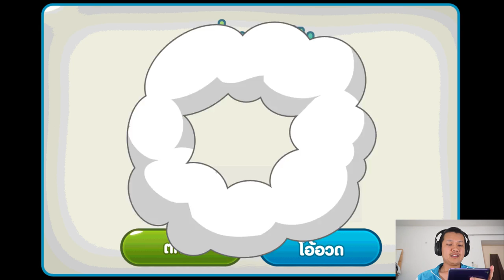[Thai] Cookie Run EP5 - รีวิว อีเว้นนางฟ้าผู้ใจดี